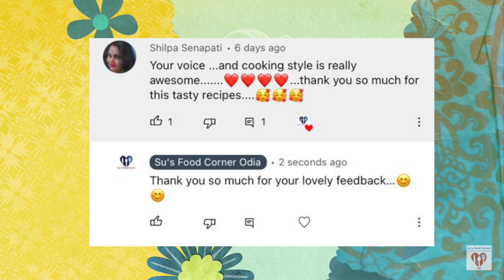सूजी गुलाब जामुन - ना मावा/मिल्क पाउडर, बिना फटे| Suji Gulab Jamun | Holi |Su's Food Corner Hindi 4K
सूजी गुलाब जामुन - ना मावा, ना मिल्क पाउडर, बिना फटे, बिना चपटे हुए | Suji Gulab Jamun | Holi Special | Su's Food Corner Hindi 4K

Ingredients:
      Fine Semolina - 1 cup(150gm)
      Melted Clarified Butter (Ghee) - 1 tbsp
      Sugar - 300gm(1.5 cup)
      Saffron Strands